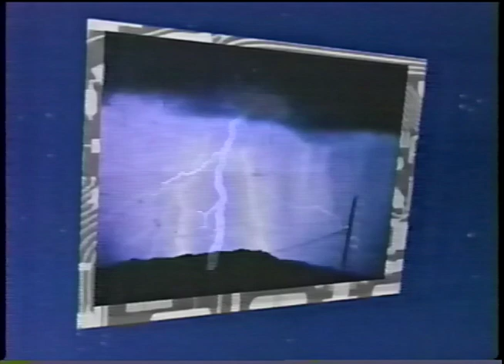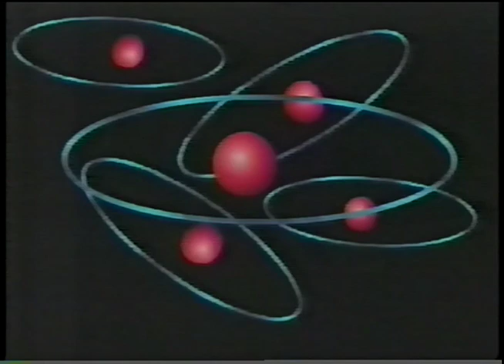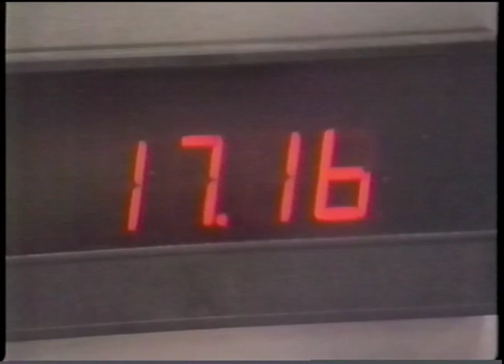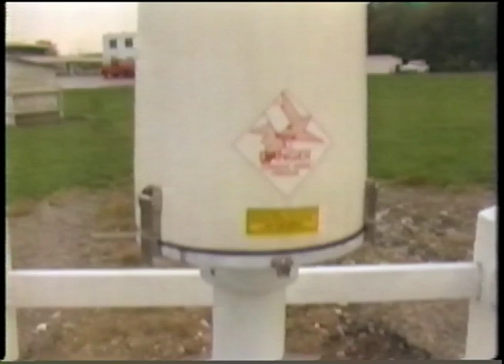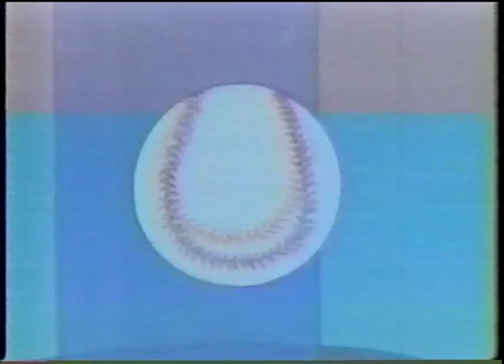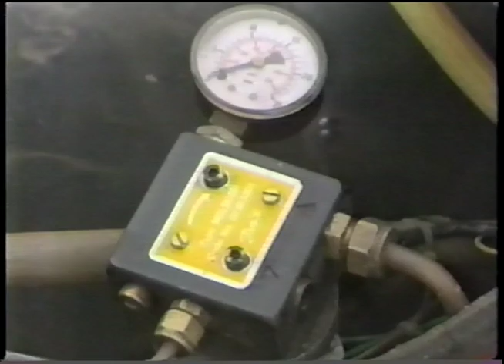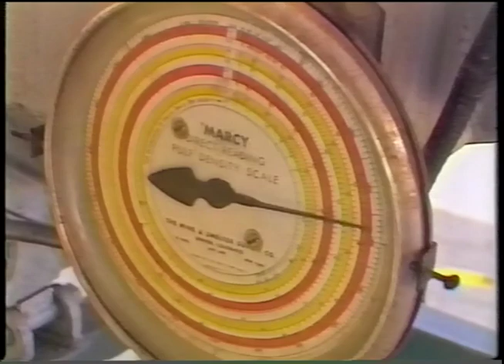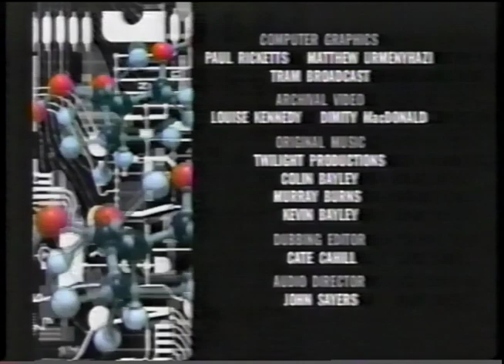Beyond Tomorrow (1988) - Lightning, Steam Powered Car, Etc.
This is an episode of a 1980s TV show called Beyond Tomorrow. This TV show was broadcast in 1988. It includes the following content: secrets of thunderstorms, lightning, wind weapon (surfing, sailing, & flying board), porta boat, hydrogen fusion, prosthetic legs, super vision system, steam powered car, portable television with VCR, contaminated soil / water treatment, car navigation system with real time traffic information, and throw away watches.